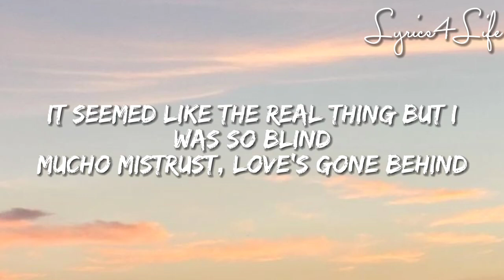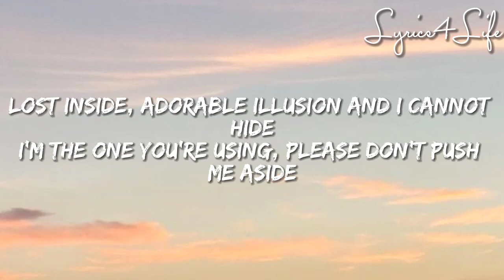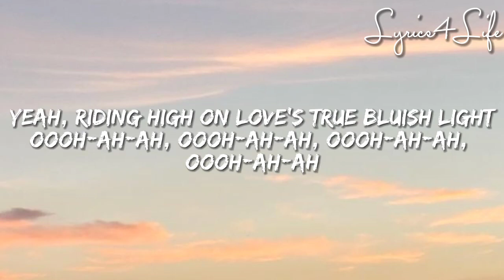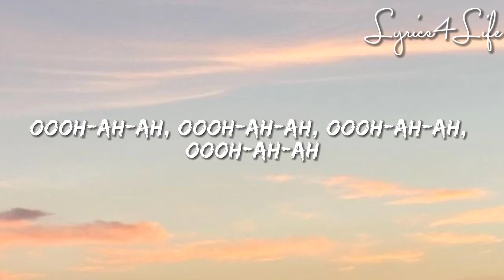Blondie - Heart Of Glass (Lyrics)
"Heart of Glass" is a song by the American new wave band Blondie, written by singer Debbie Harry and guitarist Chris Stein. It was featured on the band's third studio album, Parallel Lines (1978), and was released as the album's third single in January 1979 and reached number one on the charts in several countries, including the United States and the United Kingdom.

In December 2004, Rolling Stone ranked the song number 255 on its list of the 500 greatest songs of all time. It was ranked at number 259 when the list was updated in April 2010 and at number 138 in their 2021 update. Slant Magazine placed it at number 42 on their list of the greatest dance songs of all time and Pitchfork named it the 18th best song of the 1970s.

"Heart of Glass" ranked at number 66 in the UK's official list of biggest selling singles of all-time with sales of 1.32 million copies. It was inducted into the Grammy Hall of Fame as a recording of "qualitative or historical significance" in 2015. Harry herself stated that "Heart of Glass" was, along with "Rapture," the song she was proudest of having written.

Harry and Stein sold their future royalties to the song, and the rest of Blondie's catalog, to Hipgnosis Songs Fund, in 2020.

B-side: "Rifle Range" (UK), "11:59" (US)
Released: January 1979
Recorded: June 1978
Studio: Record Plant, New York City
Genre: Disconew wave
Length: 3:22 (US 7" Version), 4:12 (UK 7" Version), 3:54 (Original Album Version), 5:50 (12" "Disco" Version, 2nd Album Version), 4:33 ("Special Mix" from The Best of Blondie)
Label: Chrysalis
Songwriter(s): Debbie Harry Chris Stein
Producer(s): Mike Chapman